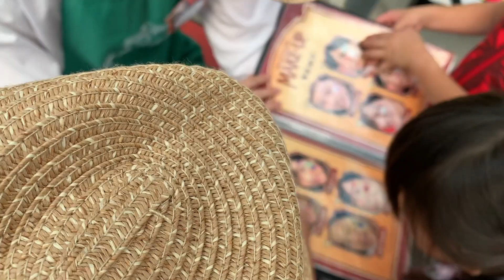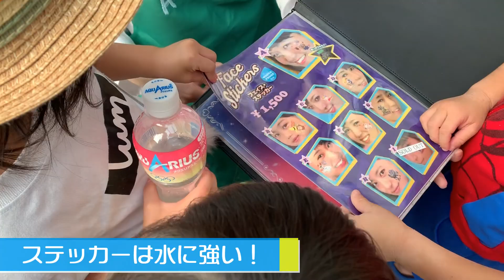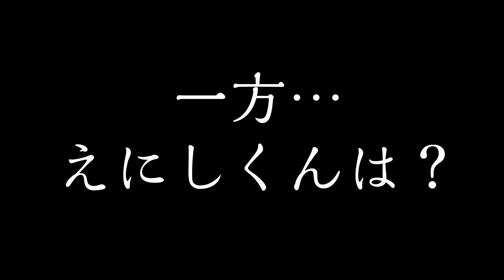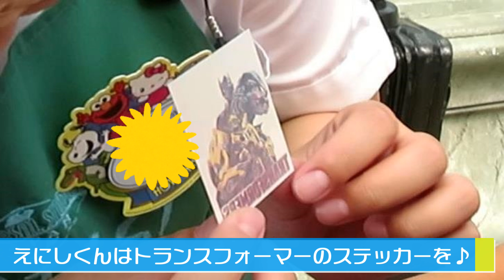【USJ】4歳児★はじめてのフェイスペインティング♥緊張から放心状態に？ｗ えにいと＆まーちゃんは何選ぶ？【メイクアップ】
【はじめてのメイクアップ】
いとちゃん4歳の誕生日に
ファーストキッズTVさんとUSJへいってきました♪

はじめての
フェイスペインティングに挑戦！

いとちゃん・えにしくん・まーちゃんは
何のデザインを選んだかな？♥

完成後の表情がまた観てて幸せになりました♪

ご縁に感謝。